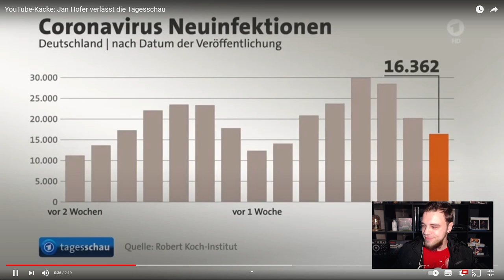YouTube-Kacke: Jan Hofer verlässt die Tagesschau Reaktion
Heute Reagieren wir auf das Video von Mrfish :

YouTube-Kacke: Jan Hofer verlässt die Tagesschau